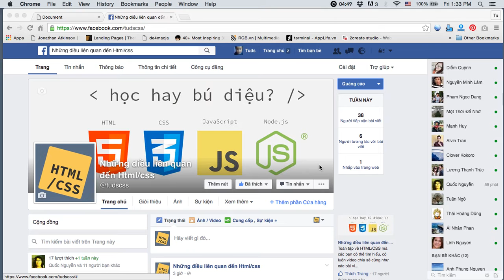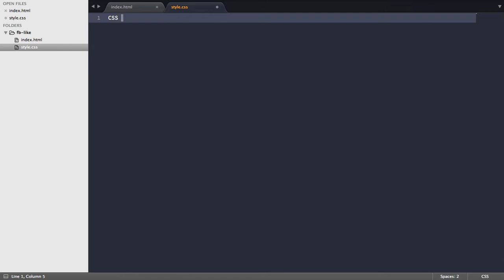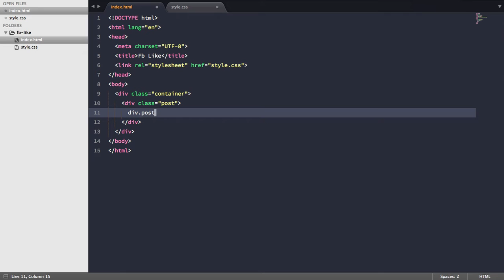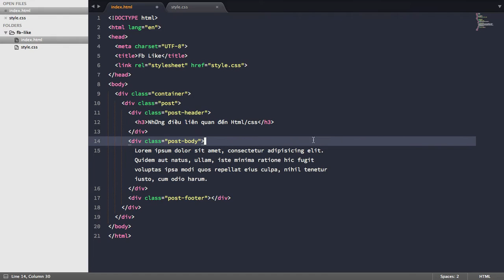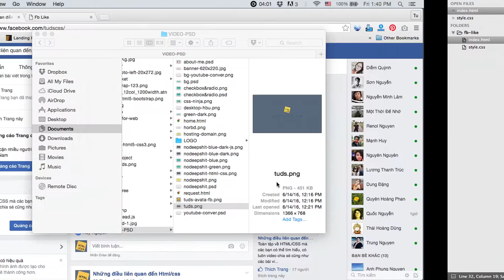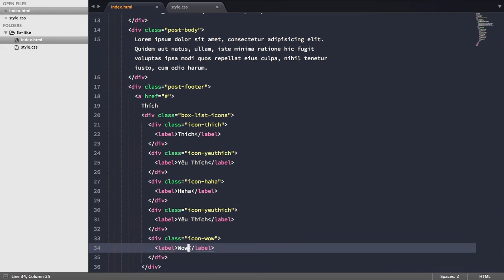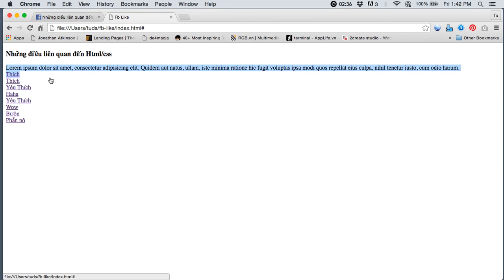01 Dựng HTML cho list icon facebook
Ở video này chúng ta sẽ tiến hành khởi tạo nơi chứa thư mục project cũng như là lên cấu trúc html cho phần list icon sao cho phù họp